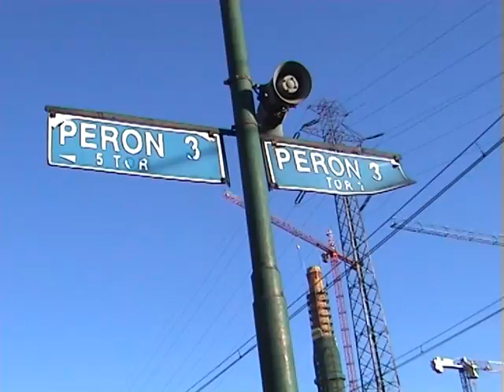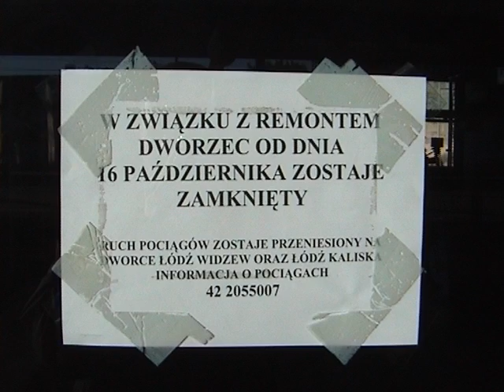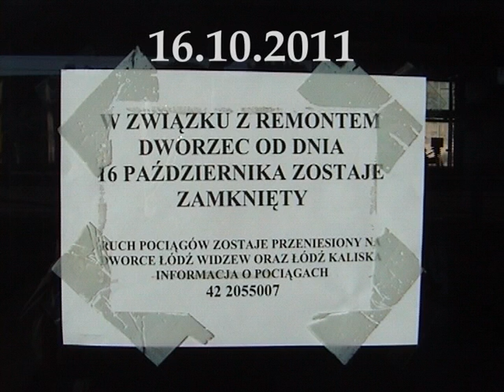Łódź Fabryczna 16.10.2011 (1)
Pożegnanie dworca kolejowego Łódź Fabryczna 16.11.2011. Stacja na dzień przed zamknięciem i zrównaniem z ziemią tego miejsca.